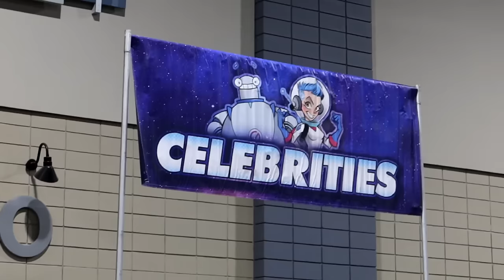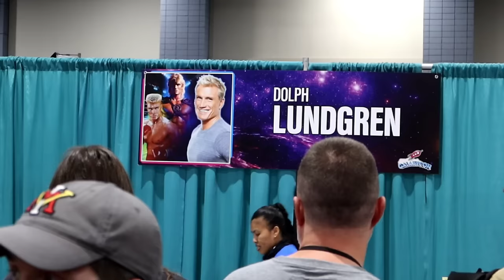GALAXYCON Richmond Meeting Icon STING, Dolph Lundgren & LOU DIAMOND PHILLIPS!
GALAXYCON Richmond Experience Meeting STING, Dolph Lundgren & LOU DIAMOND PHILLIPS

GALAXYCON Richmond Asking STING About LAST MATCH, Dolph Lundgren & LOU DIAMOND PHILLIPS